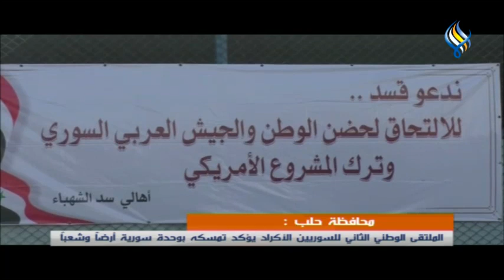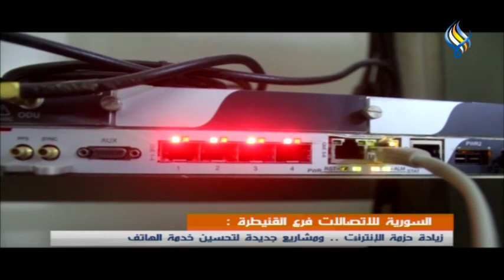قناة سما الفضائية : النشرة المحلية 25-09-2022